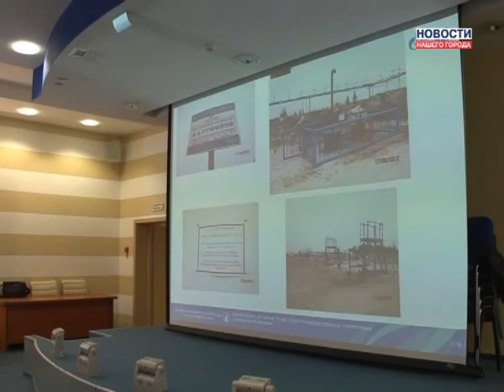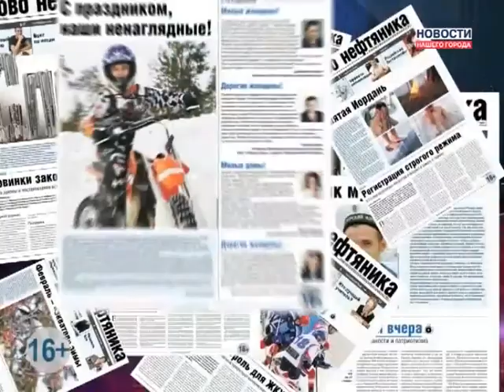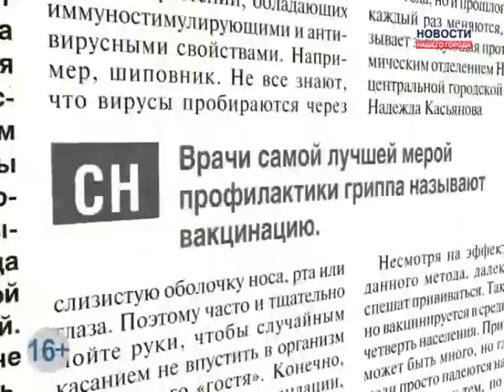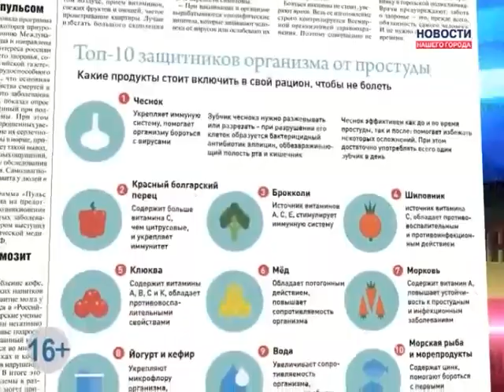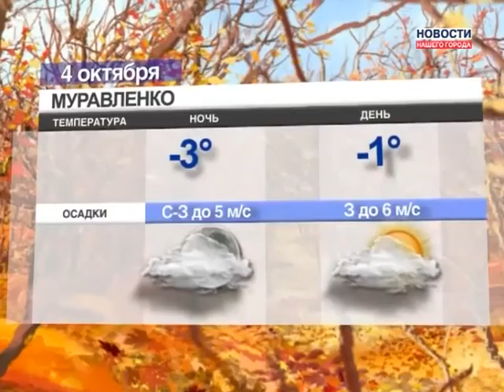03.10.2013 Новости Нашего Города г. Муравленко